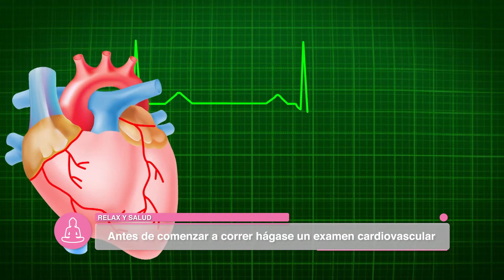Cómo preparar tus músculos antes de correr: ejercicios y consejos. | Relax y Salud.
¿Te gustaría empezar a correr pero no sabes cómo preparar tus músculos para evitar lesiones?

En este video te enseñamos algunos ejercicios que puedes hacer antes de correr para fortalecer tus músculos y mejorar tu resistencia.

Aprende cómo trabajar los músculos de las piernas, los brazos, el abdomen y la espalda para soportar el impacto de la carrera y evitar dolores o molestias.

Sigue estos consejos y verás cómo mejorarás tu rendimiento y disfrutarás más de correr.